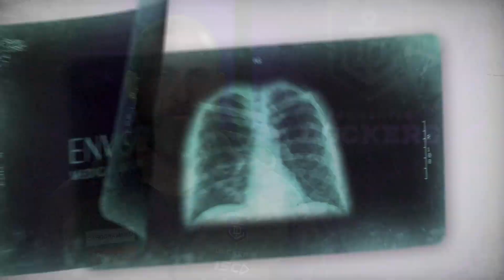Envision Medical Imaging Injury Update | 08.06.20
High performance manager Jason Weber takes us through the injury list as we prepare to fly to the Gold Coast to take on the Brisbane Lions in Round 2.